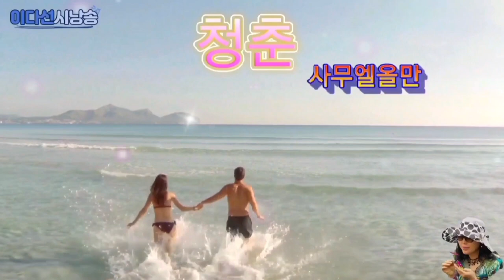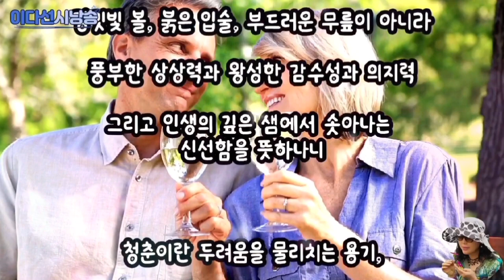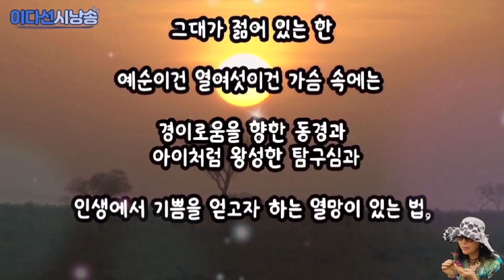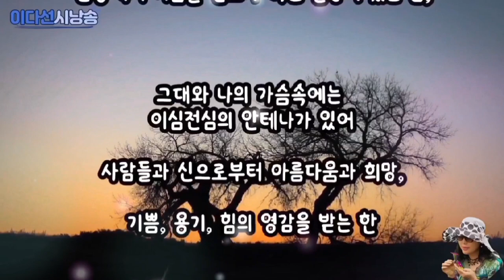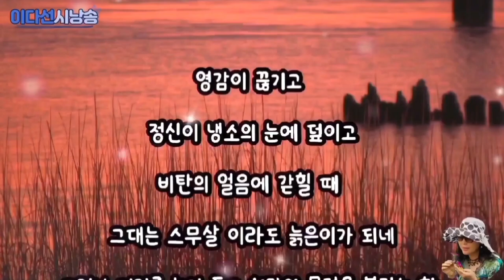(시낭송)청춘/사무엘울만 /낭송/이다선